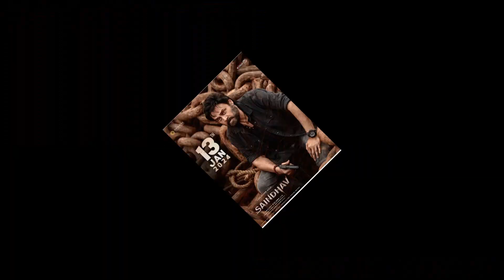సంక్రాంతి మూవీస్ న్యూ అప్డేట్ | Sankranti | ఈగల్ | నా సామి రంగా | హనుమాన్ | సైంధవ్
this video is about new update  sankranthi new movie releases 2024